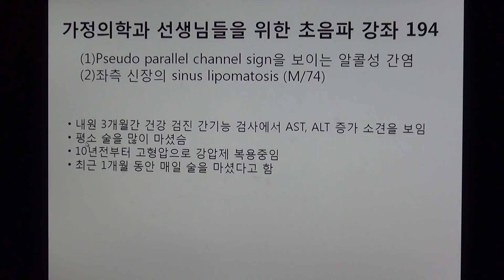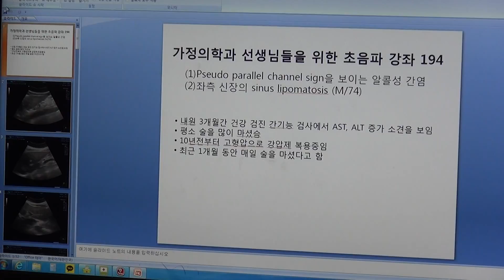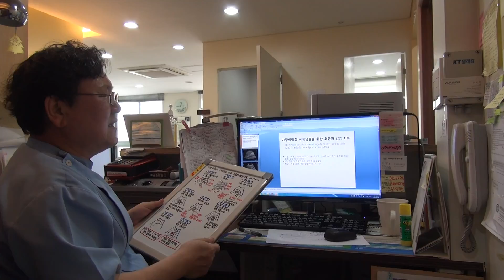가정의학과 선생님을 위한 초음파 강좌 194